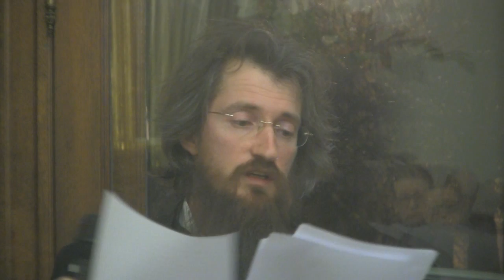L'Europe et le Christianisme par le Prêtre Orthodoxe Dimitri SHIBAEFF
Thème du Colloque organisé par Anna GICHKINA, le 4 février 2016, à Strasbourg, avec le concours du Forum Carolus :  Le Projet Européen est-il possible sans Christianisme ?

Intervention du Prêtre Orthodoxe Dimitri SHIBAEFF

Attaché au Patriarcat de Moscou, diocèse de Chersonèse, Dimitri SHIBAEFF est prêtre à la paroisse orthodoxe russe de l'Eglise Saint Nicolas de la Ville de Saint-Louis (Haut Rhin ). Philosophe de formation, ancien enseignant à l'Université d'Etat de la Ville de Moscou.